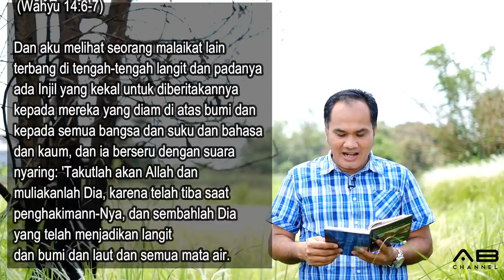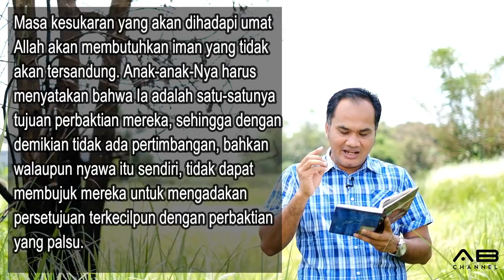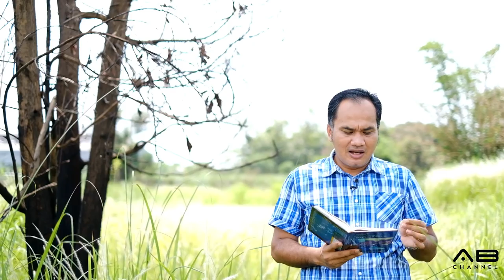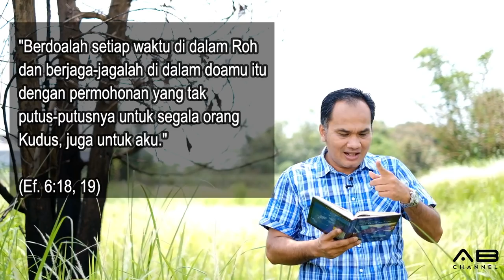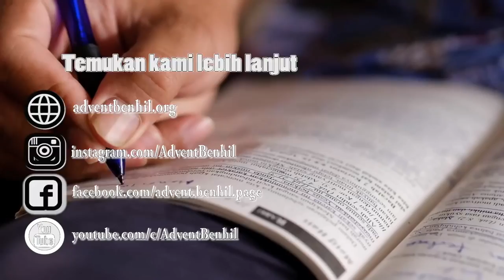Sekolah Sabat 10 Menit | Pelajaran 11 | Persatuan Dalam Ibadah | Triwulan 4 - 2018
PERSATUAN DALAM IBADAH

Seri Pelajaran Triwulan 4 - 2018 : SATU DALAM KRISTUS